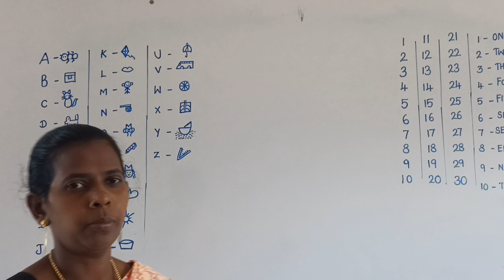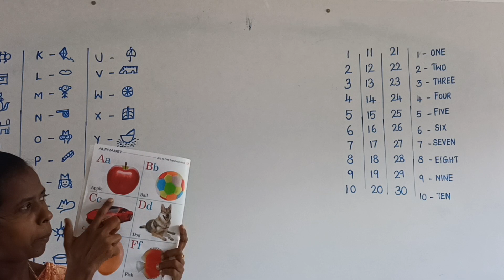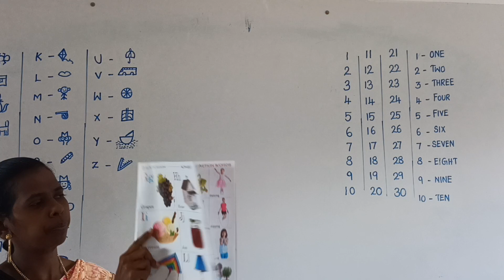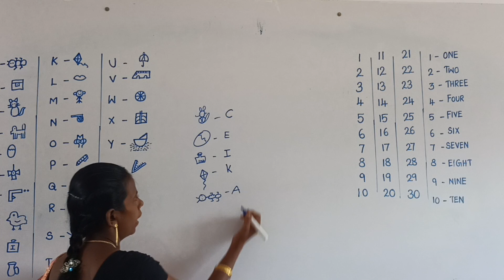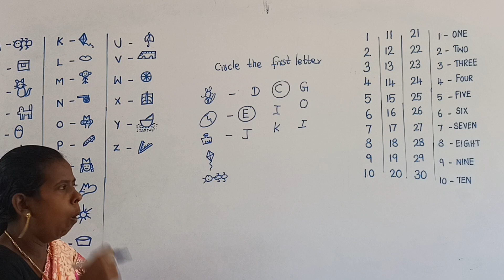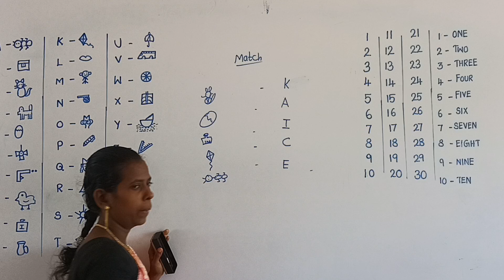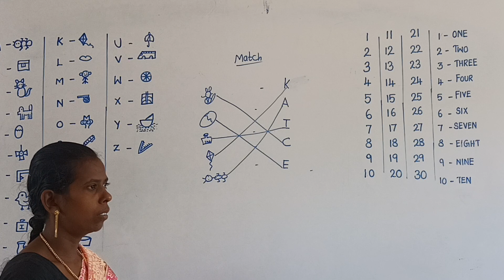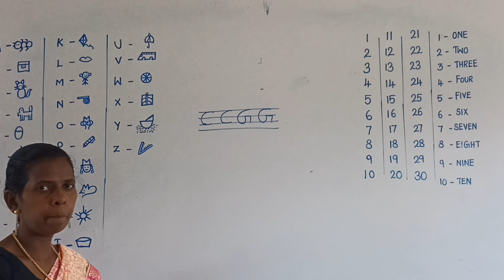LKG ENGLISH 30